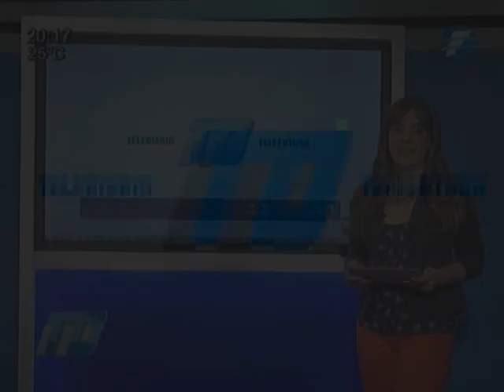Volvorii, el zapato soñado por todas las damas 24/03/2015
Los zapatos de mujer Volvorii, están equipados con una pantalla de tinta electrónica que permite cambiar el diseño a gusto, según la ocasión. Mediante una conexión Bluetooth, el diseño de los mismos, se puede controlar desde un teléfono móvil, y permite transformar al par de zapatos en múltiples modelos. El lanzamiento de este particular calzado está previsto para diciembre del 2015.